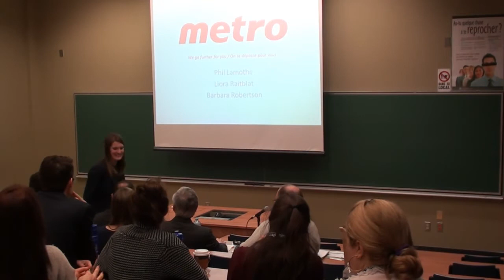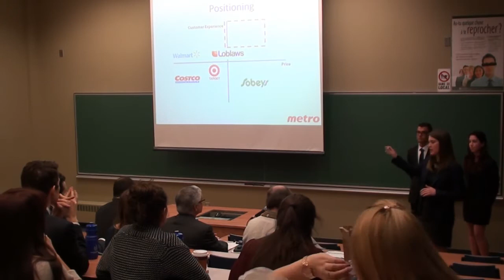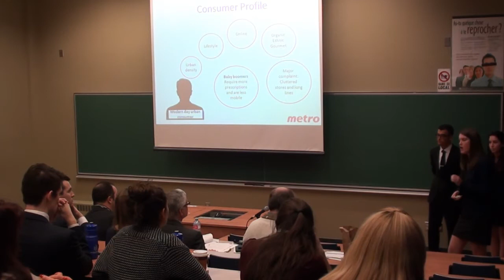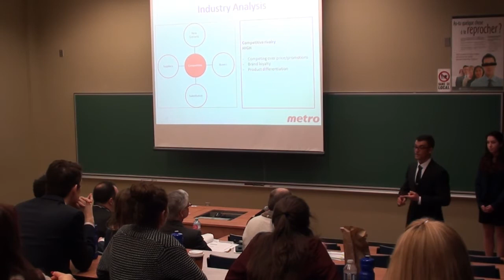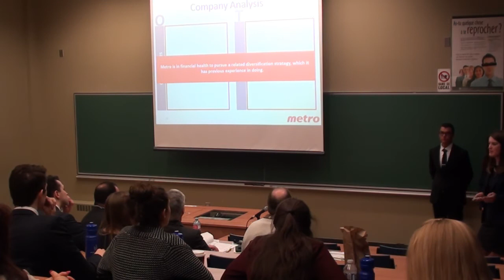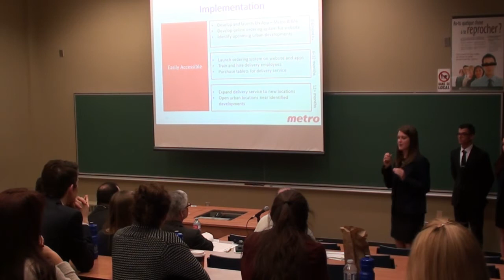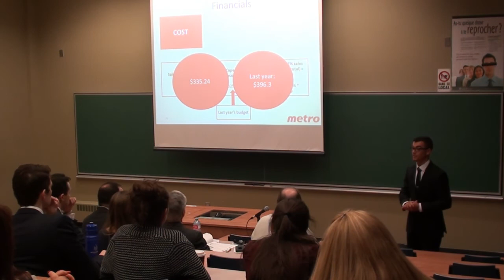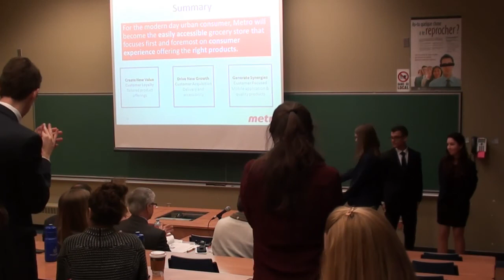JDC 2015 - Stratégie - Équipe E